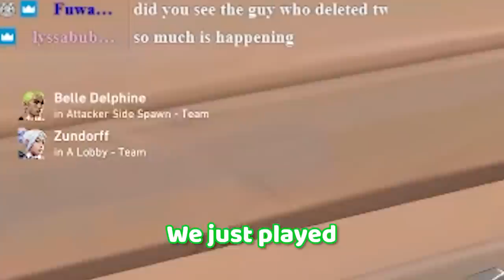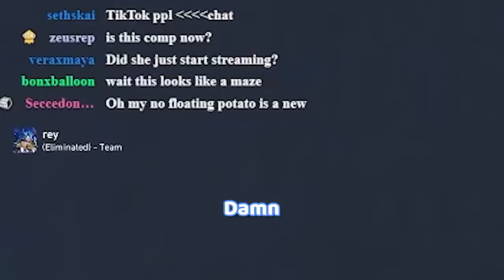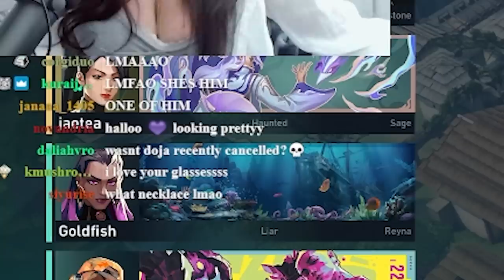The worst VALORANT server in NA...